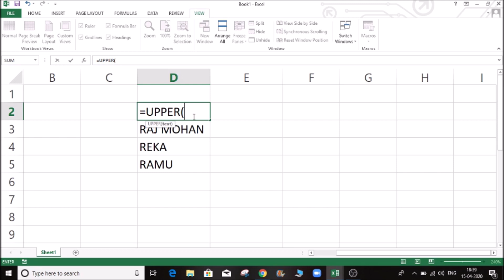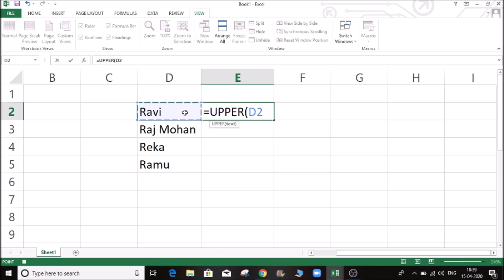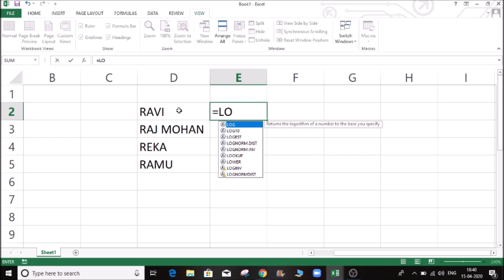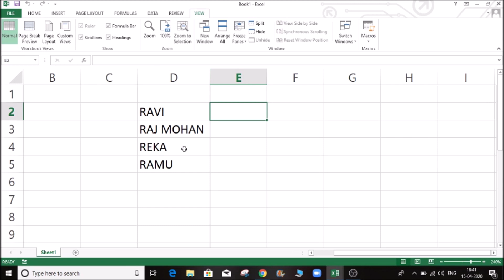Circular Reference | Simple Macro Writing | Case Study